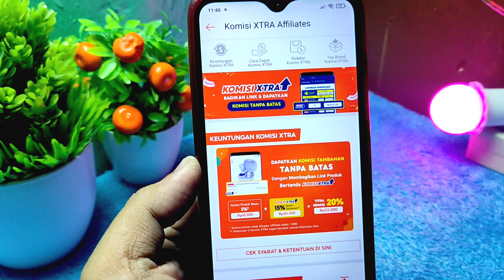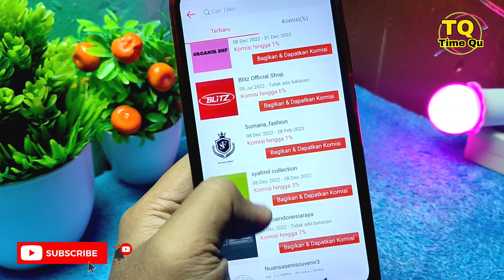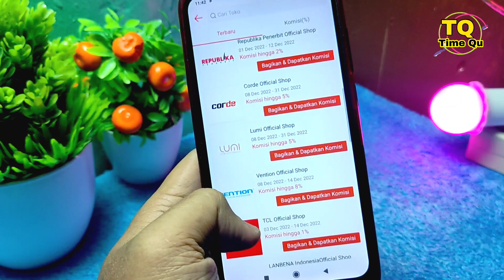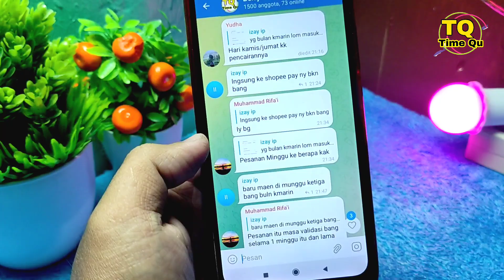Cara mendapatkan komisi xtra pada shopee affiliate 2023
Berikut adalah video tentang cara untuk mendapatkan komisi xtra pada program shopee affiliate di tahun 2023 nanti. Komisi xtra ada komisi yang lebih besar di bandingkan dengan  produk produk lainnya di Shopee.
Kalian bisa coba untuk share kan barang barang yang mengandung komisi xtra ini.

Untuk lebih jelas silahkan simak video kali ini yah,

Semoga bermanfaat